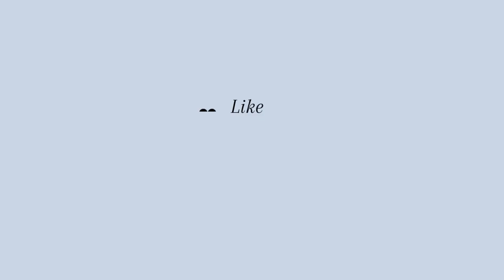Massive Book Haul - Fantasy Book Haul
Hey bookies! I'm back with another book haul video for you! Today I'm hauling a bunch of fantasy books because it looks like I'm in my fantasy era. Specifically enemies to lovers fantasy era, if you know what I mean!

I hope you enjoy this book haul video and decide to stick around! I love chatting with you and hearing what you are reading. :) Drop your current read or top fantasy read so far in the comments!

AMAZON WISHLIST

MUSIC

Postcards from June by Magnus Ludvigsson